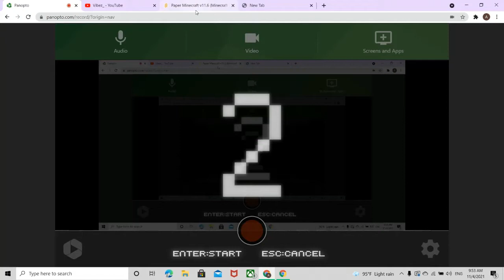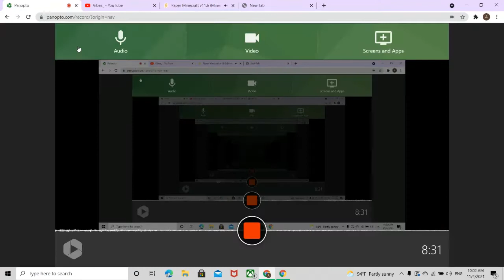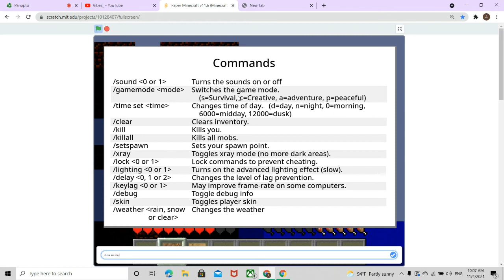How noobs Play Paper Minecraft